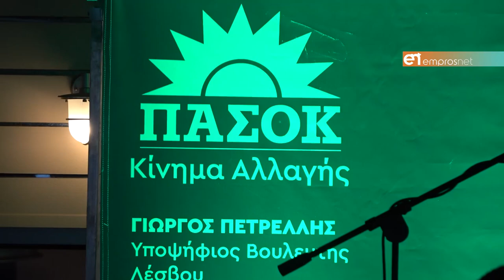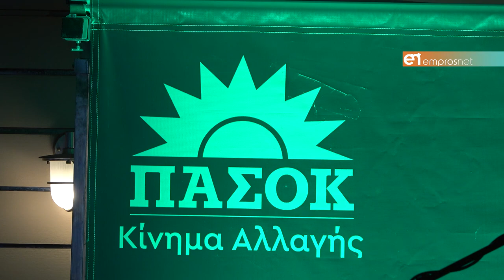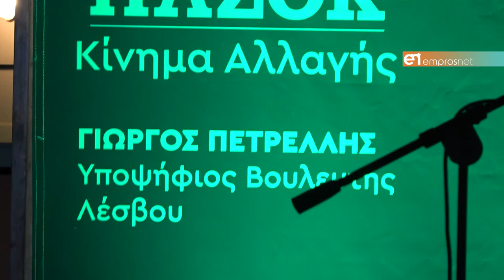«Χρειαζόμαστε να πάρει έδρα το Κίνημα Αλλαγής στη Λέσβο και χρειαζόμαστε τον Γιώργο Πετρέλλη πρώτο»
Παρουσία ιστορικών στελεχών του ΠΑΣΟΚ η ομιλία του υποψήφιου βουλευτή Γιώργου Πετρέλλη